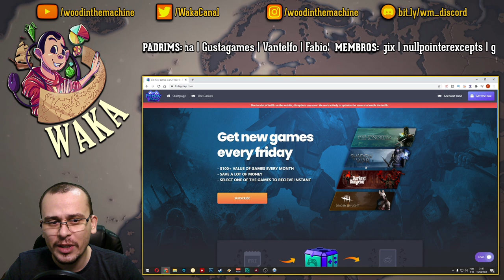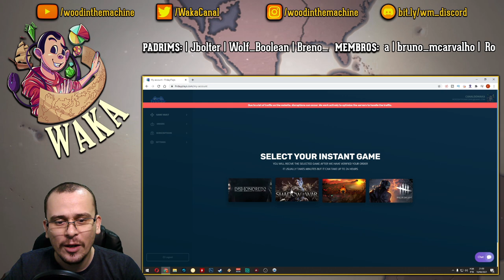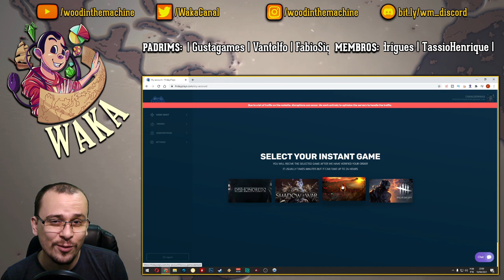Misturando os SEIS ELEMENTOS! | Element TD 2 (2021) #01 - Gameplay PT BR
⚡ Nesta série em português PT BR jogaremos Element TD 2! Nesta série, apresentarei os primeiros minutos do jogo e as principais mecânicas!